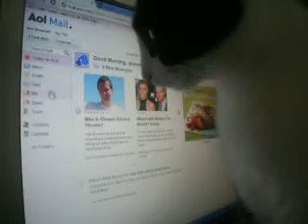BUDDY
Buddy wants the cursor out of the computer lol,..